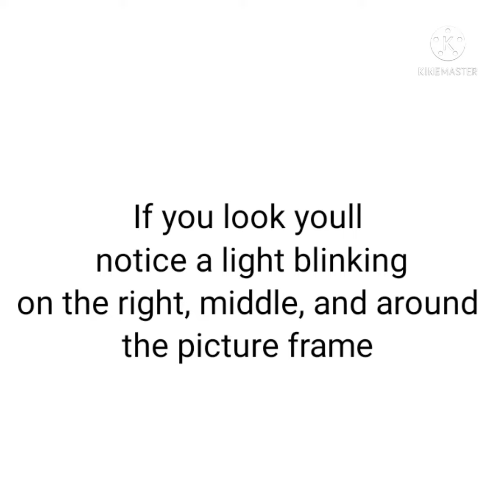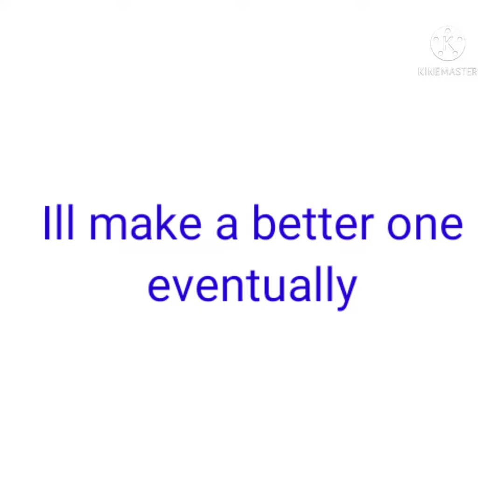Creatiokinesis ability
This is me showing my creatiokinesis ability. Its the ability to create something from nothing. My next video will be in 1 week it will be on something I call the interdimensional device. Which stops Supernaturals like me from fully developing our abilities. Similar to Sentinels from movie "X-Men days of future past".